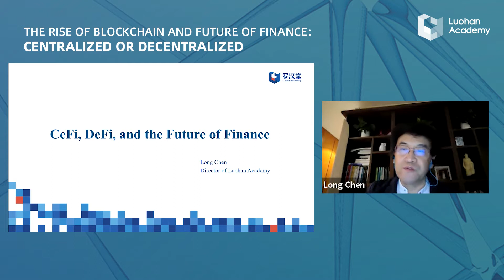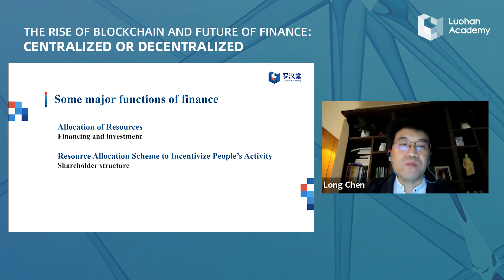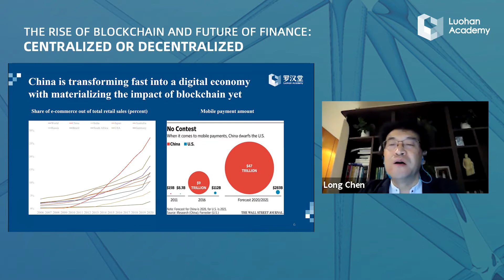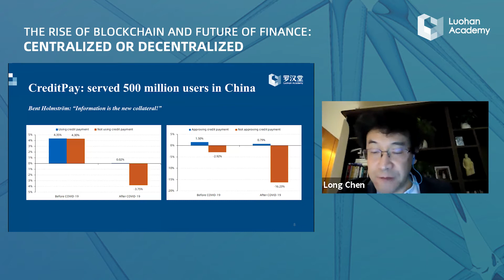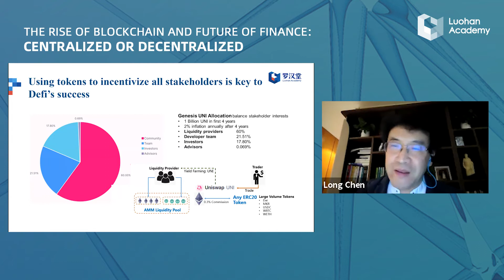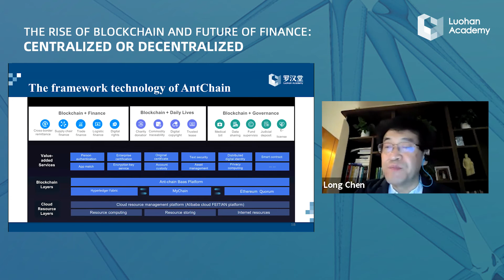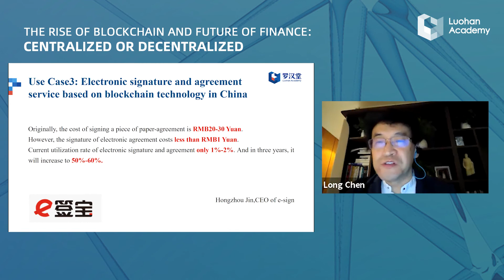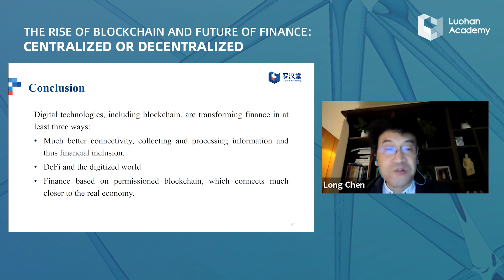Long Chen: CeFi, DeFi, and the Future of Finance | Frontier Dialogue #4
On 30th Mar 2021, Long Chen, Director of Luohan Academy and Executive Provost of Hupan University of Entrepreneurship joined Luohan Academy in the 4th Luohan Frontier Dialogue to discuss “CeFi, DeFi, and the Future of Finance”. He shared his views on the logic and progress of permissioned blockchain and its relation to DeFi at this dialogue.

Luohan's Frontier Dialogues series are organized in the formats of symposia, but differentiate themselves from conventional academic symposia in several ways. The Dialogues are transdisciplinary, where theorists meet with practitioners, and are supported by the knowledge of frontier digital practice and big data. Equally important, we hope we can systematically define and improve our understanding of some of the most critical first-order questions when moving toward a digitized world. Of course, underlining each dialogue is the hope our discussions, insights, and research can make the world a better and more equitable place.